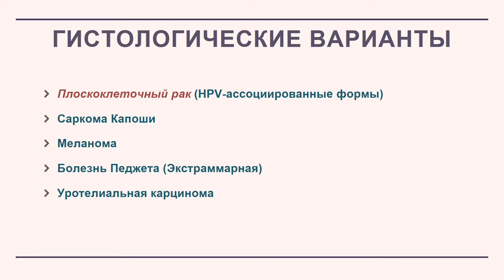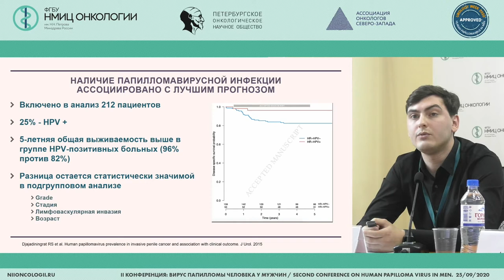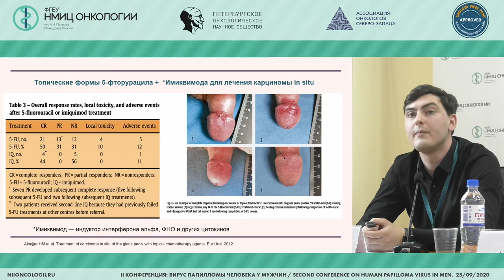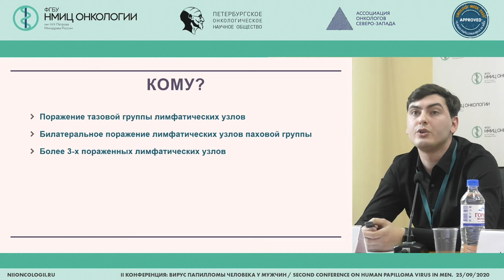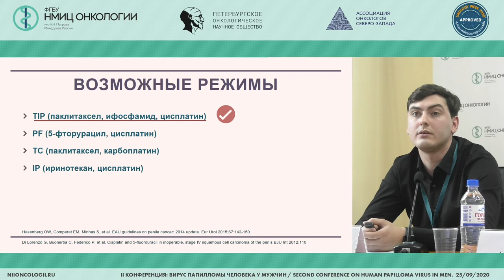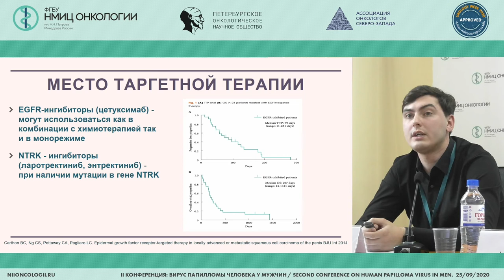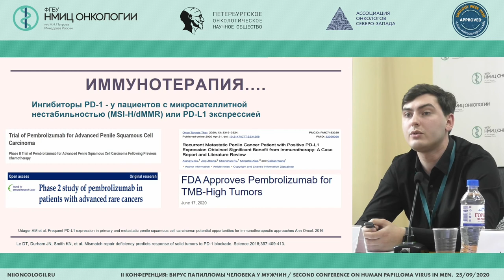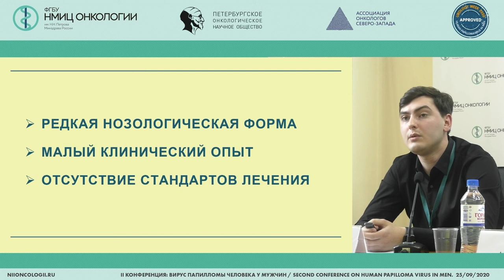Chemotherapy for squamous cell carcinoma of the penis (Dmitry Yurlov)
Dmitry Yurlov, fellow of N.N. Petrov National Medical Research Center of oncology of the Ministry of Health of Russia, St. Petersburg